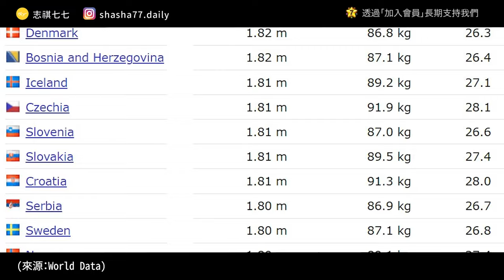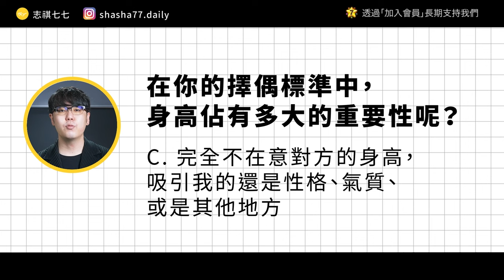長得越高，異性緣真的越好？人為什麼會迷戀身高？長不高都是遺傳的錯？《 健康迷思大破解 》EP 019｜志祺七七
本集廣告與「羅慧夫顱顏基金會」合作播出

《看見改變》公益攝影展覽，邀請 10 位優異的顱顏孩子勇敢站出來，雖然他們先天不是完美的孩子，但是大家可以透過照片看見他們的優秀，看見他們改變的力量，看見他們獨一無二的完美。
快玩玩看《你是一顆怎樣的星星》心理測驗
玩完心測可以逛逛線上展覽，也可到實體展覽逛逛唷！

展覽資訊：
12/1-12/29
台北捷運－忠孝復興站藝文廊
高雄捷運－三多站 4 號出口

本集節目內容由志祺七七頻道製作，不代表「羅慧夫顱顏基金會」立場。

各節重點：
00:00 開頭
01:25 【羅慧夫顱顏基金會】廣告段落
02:09 怎樣才算高？怎樣是太矮？
03:05 長高一點才有市場？
03:54 人為什麼追求「高」？
05:35 影響長高的因素
06:17 長高的方法
07:31 長得越高，一定就越好？
08:41 我們的觀點
10:26 提問
10:47 結尾

【 製作團隊 】

｜企劃：拉古
｜腳本：拉古
｜編輯：Wei、宇軒
｜剪輯後製：歆雅
｜剪輯助理：珊珊
｜演出：志祺

→掌握轉骨黃金期就可長高高！小心6件事提早閉鎖生長板：
→醫師教2個公式預測身高！長高關鍵期必備4招：每天跳繩500下：
→交往高個就回不去嗎？女網友嘆：「188cm前任有安全感忘不掉」引人妻來開導：「但嫁167衣服可互穿！
→「斷骨增高」手術風險高 專家警告仔細考慮以免後悔：
→轉骨湯真的能長高嗎？醫師曝做好3件事 孩子高人一等：
→「肚子有點餓」助長高！營養師曝「生長激素分泌3大時間」：
→擇偶時身高被異性接受程度的比較：以臺灣婚友網站為樣本的模擬配對研究：

【 延伸閱讀 】

🥁 七七仔們如果想寄東西關懷七七團隊與志祺，傳送門如下：
106台北市大安區羅斯福路二段111號8樓